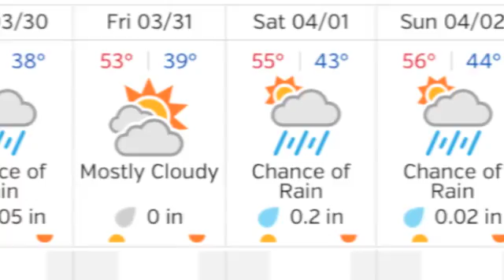Morning Announcements 03-30-17